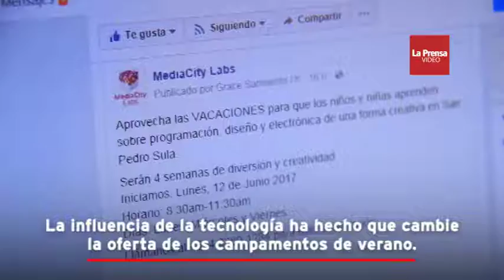Tecnología cambia oferta de los campamentos de verano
Promuven diseño gráfico, videojuegos y electrónica.